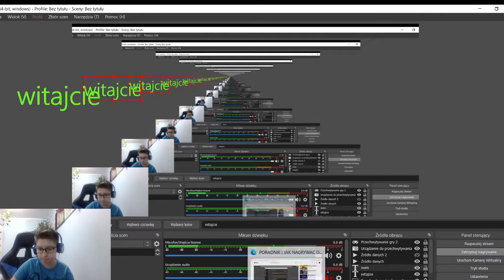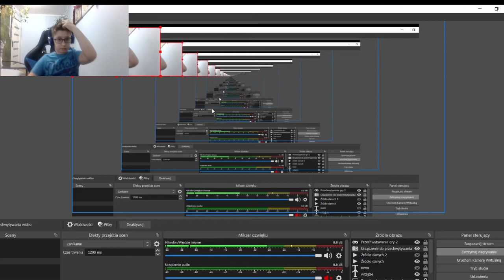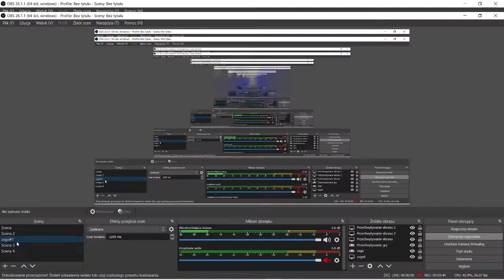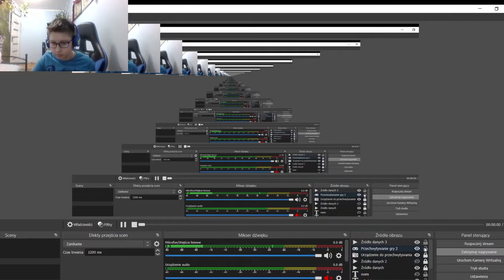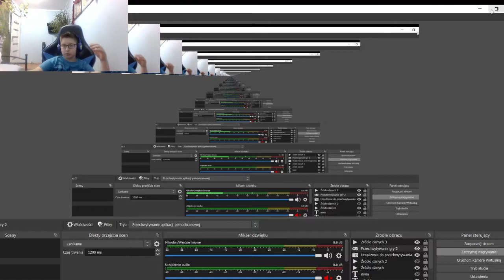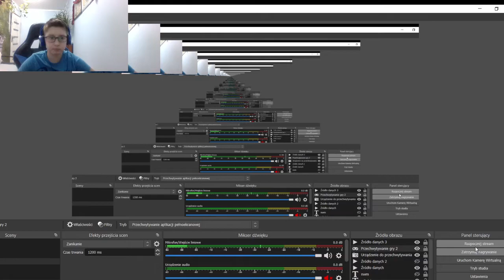nie udany odc {sory za jakość dzwięku ale za nie długo będzie nowy mikrofon}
tak o